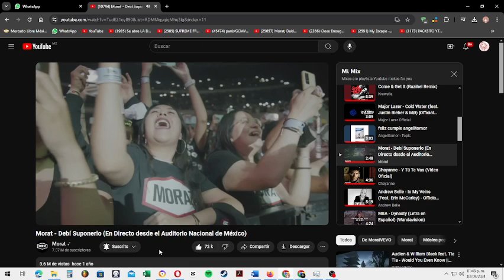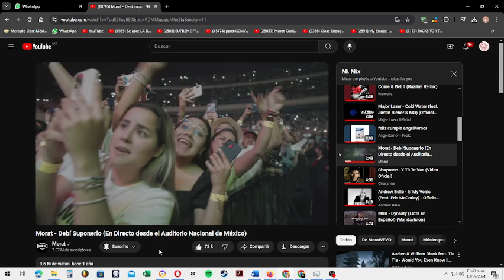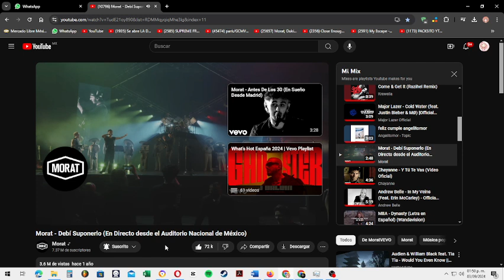concierto en vivo en el auditorio nacional de méxico debí suponerlo